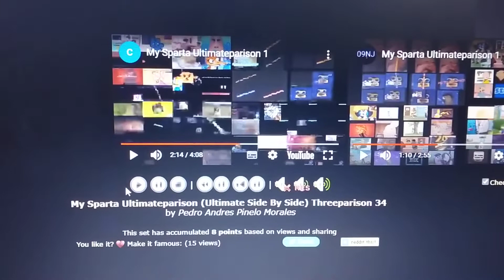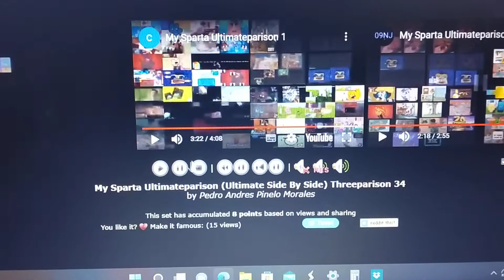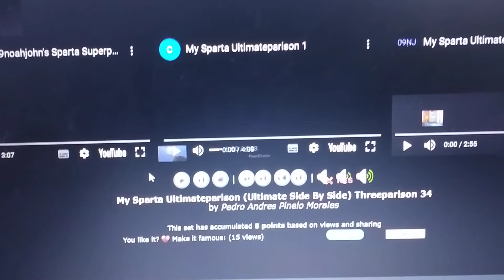My Sparta Ultimateparison (Ultimate Side By Side) Threeparison 34